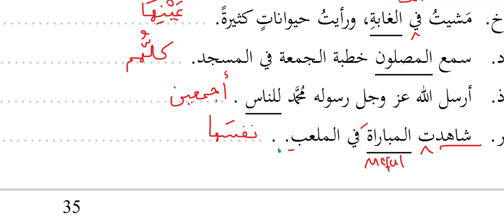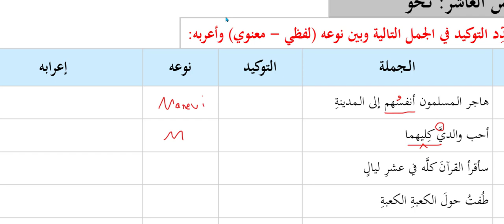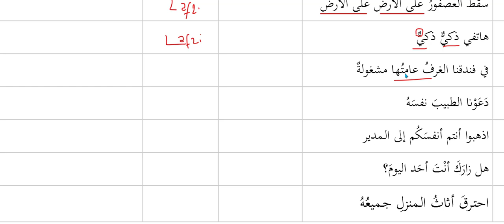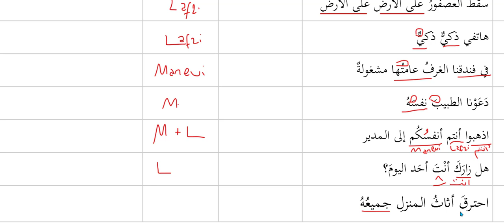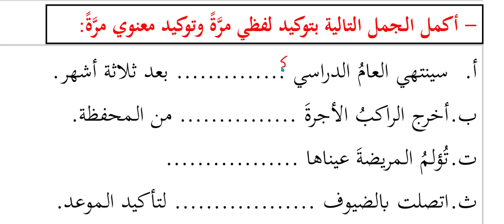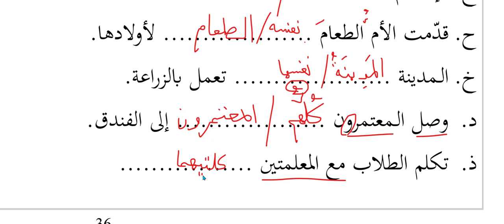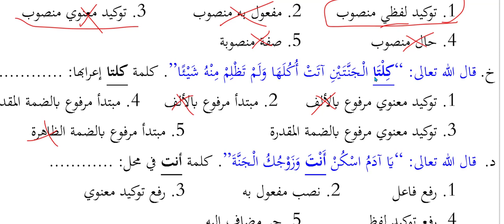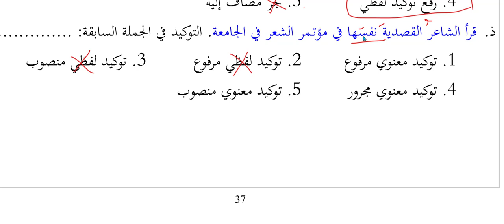Tekid-2 Alıştırmalar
Lafzi ve Manevi Tekid Alıştımaları